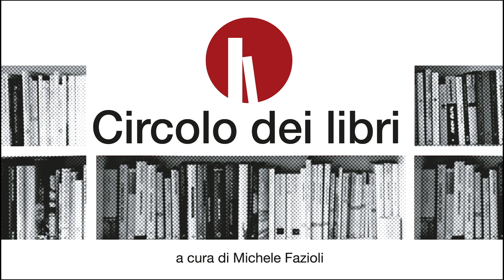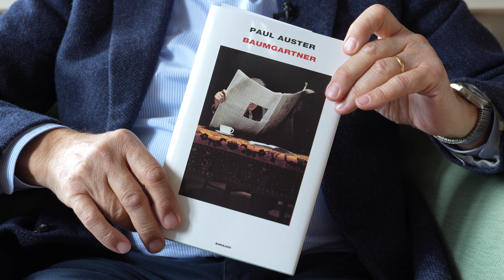Circolo dei libri - 05.04.2024 - Paul Auster, Baumgartner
Paul Auster, “Baumgartner”, Einaudi
recensione a cura di Michele Fazioli